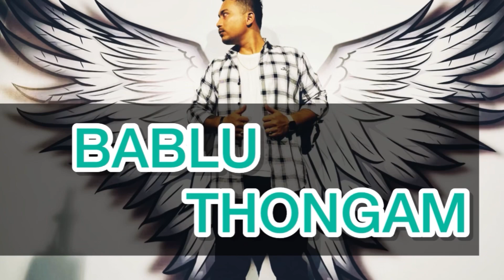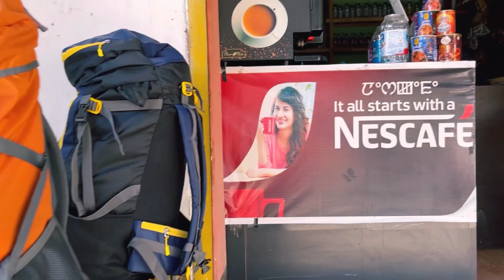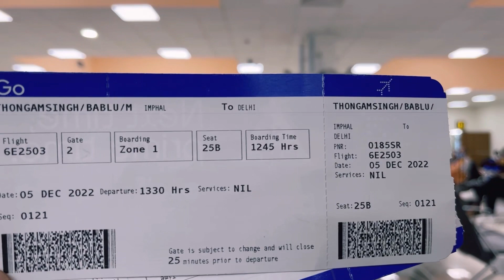Travel vlog of Jaipur,Rajasthan../Delhi dasu koitho rk a…😉🙏🏻❤️❤️❤️